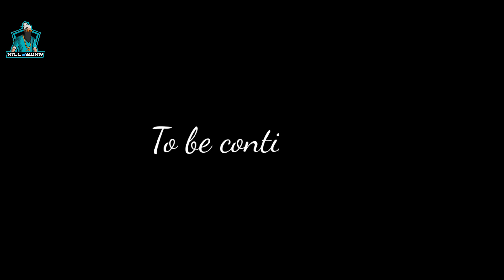எதிர்த்து நில்😈 || PART-2 || action with suspens || free fire short film in tamil || K2B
│⏤͟͟͞ᛝ❖ ❮𒋝

∣│𒇯・Game name    -  FREE FIRE
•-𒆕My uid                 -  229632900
•-𒆕My user name    -  KILLㅤ2ㅤBORN
∣│𒋼・Guild id - 65034577
𒈞Hii...FRND I hope you enjoyed this video😕
So please
1 like              = 1 hardwork
1 comments = 1 about Ur experience
1 share           = 1 support
𒆜𒆜𒆜𒆜𒆜𒆜𒆜𒆜𒆜𒆜